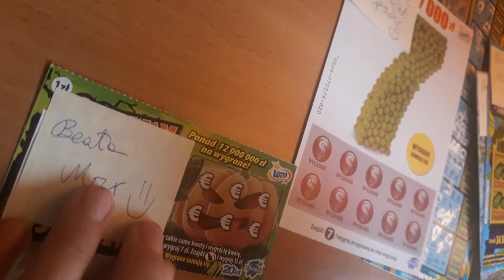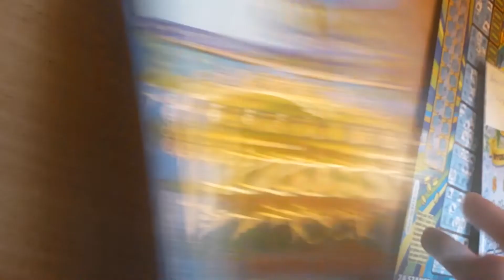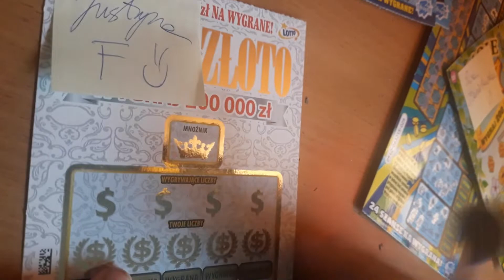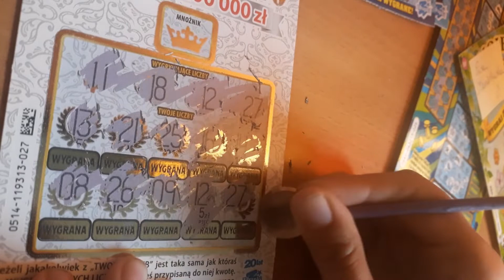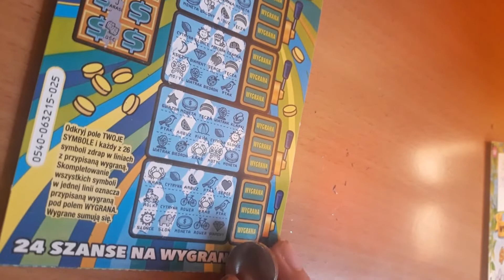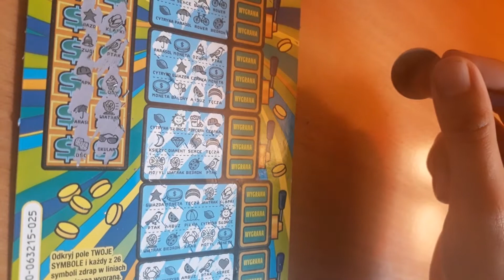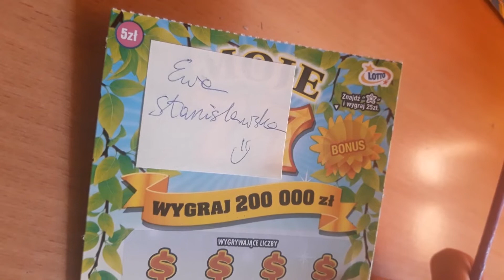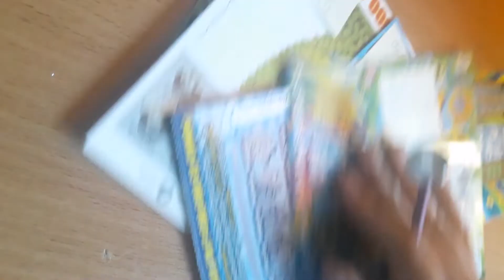ZDRAPKI Miks za 36 PLN dedykacje :)))